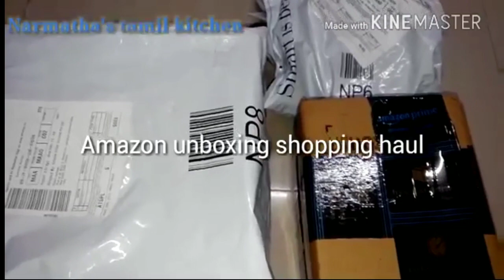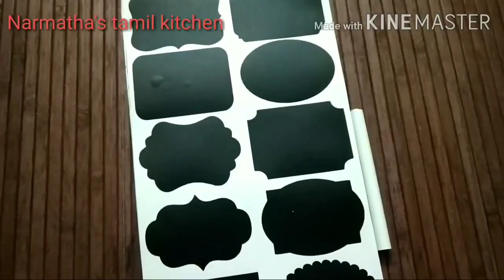Top 5 Kitchen Gadgets on Amazon India / Latest 2020/Shopping haul & Review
Product link
sticker

hand blender

step rack

Other channel
Keshika miniature kitchen